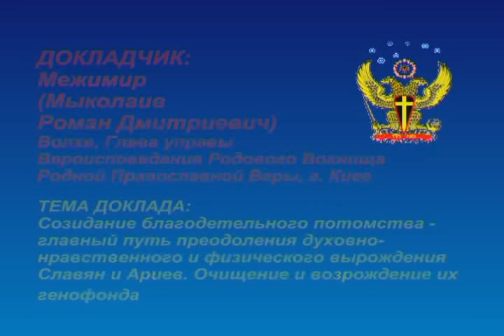Межимир.Созидание благодетельного потомства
Созидание благодетельного потомства - главный путь преодоления духовно-нравственного и физического вырождения Славян и Ариев. Очищение и Возрождение Генофонда.